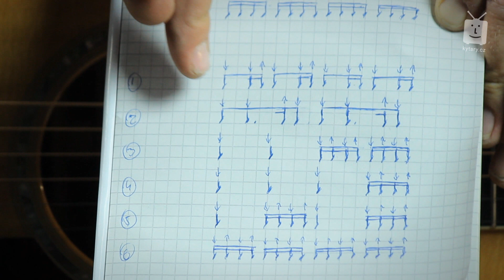Jak hrát na kytaru: Snídaně v trávě (Hospodský vodrhovačky #22)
Ve 22. díle Hospodských vodrhovaček vás Petr naučí zahrát na kytaru píseň ,,Snídaně v trávě" od Michala Tučného.